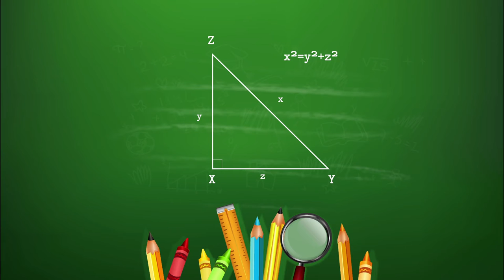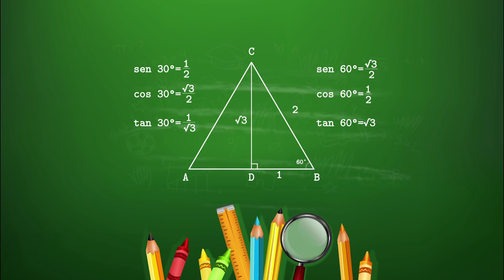Razones trigonométricas de 30 y 60